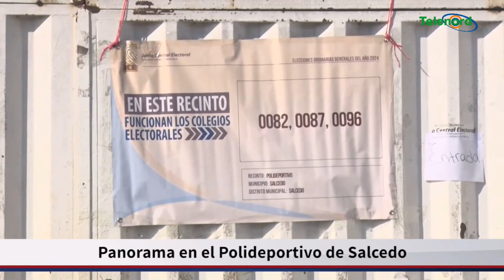Normalidad en el proceso electoral en el Polideportivo de Salcedo provincia Hermanas Mirabal